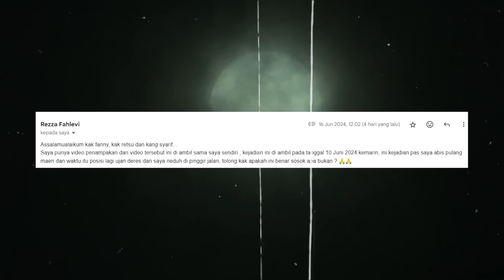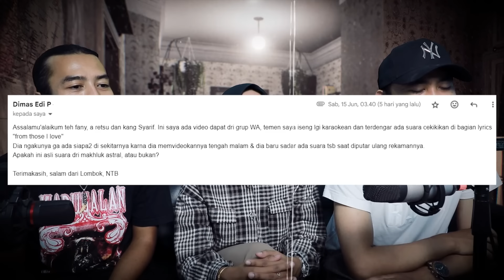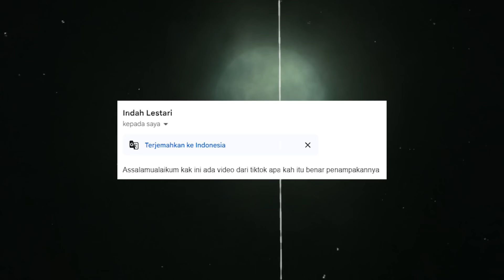KUAK KEASLIAN KUYANG YANG MEMANGSA B4YI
Penampakan Hantu episode kali ini:
lagi neduh malah ada kunti di sebrang
penampakan kuyang deketin orang dirumah
suara penampakan pas nyanyi avenged sevenfold
penampakan sosok melayang
sosok bocil misterius
penampakan kunti siang hari